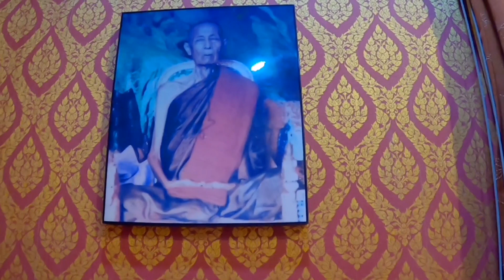โบสถ์ในบ้าน